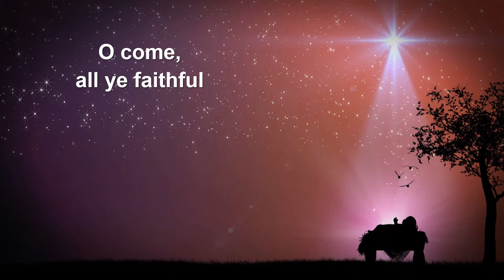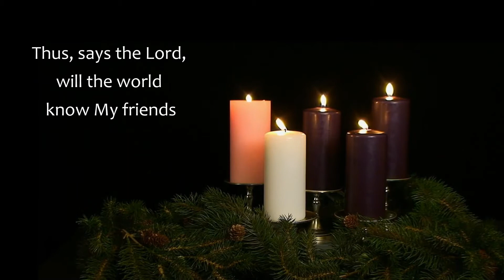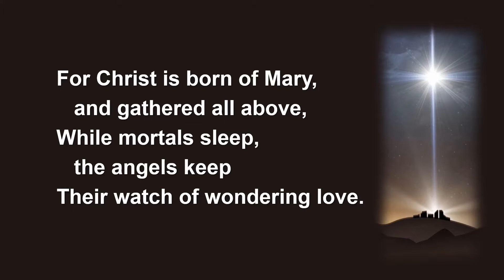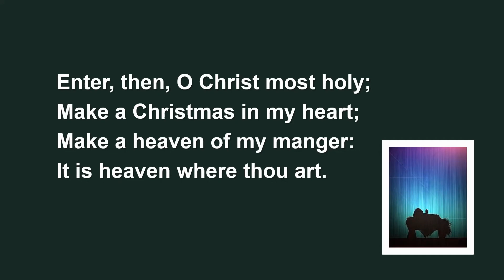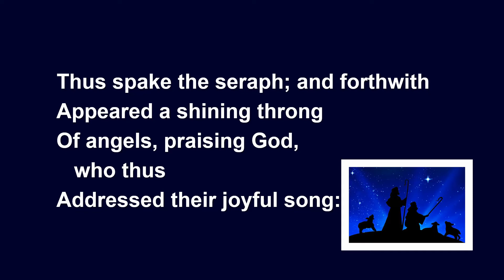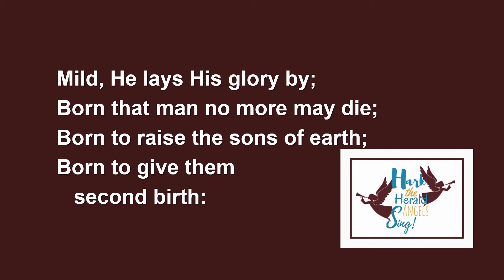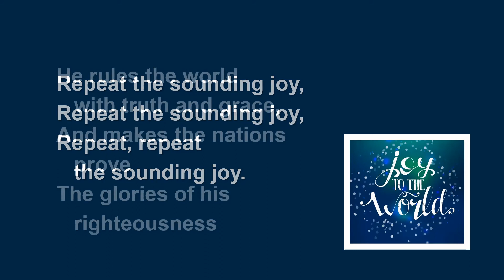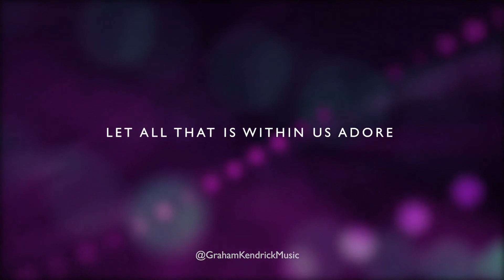Christmas Day Worship 2021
North Yorkshire Coast Methodist Circuit
Message written by Rev. Ray Curtis read by Rev. Graham Morgan

CCL/MRL 58288